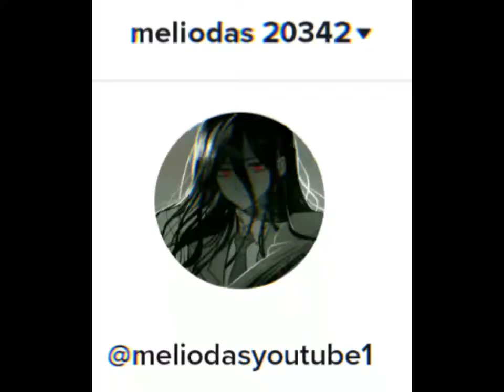acceraletor edit edit capcut lol.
plot twist soon i will let a arsenal vid.
plot twist logo logo tera um video de arsenal.